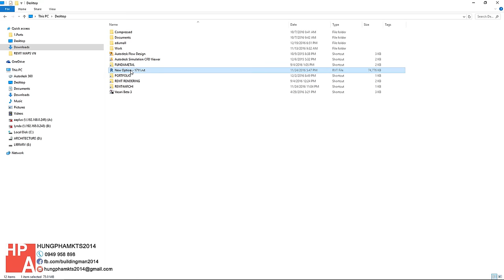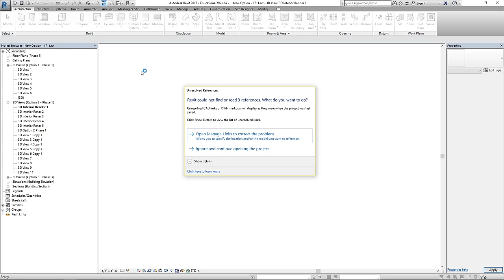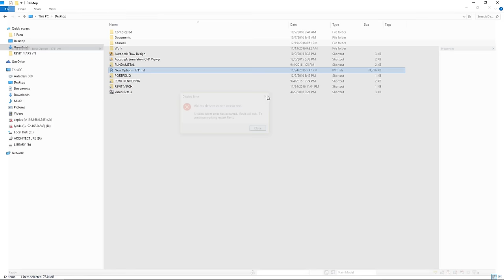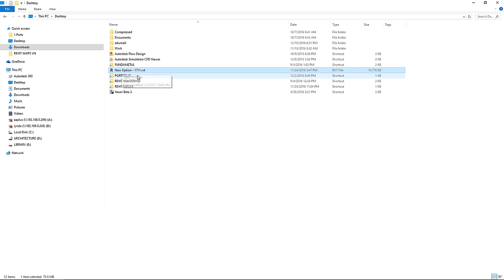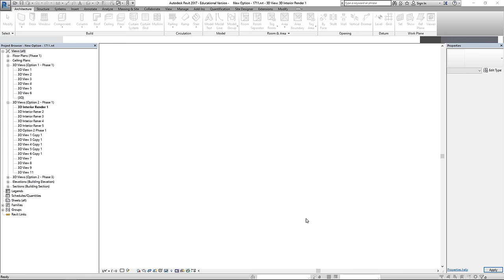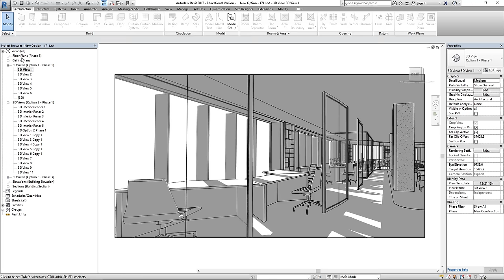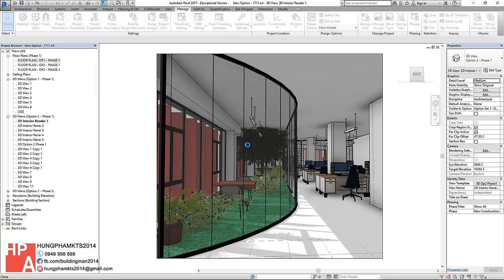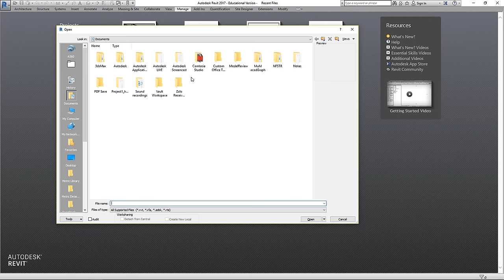[Revit Tut] - Mẹo mở file Revit